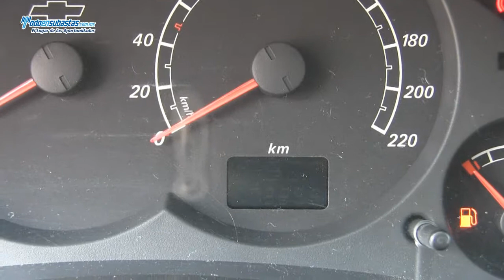Chevrolet / Corsa Sedán Paquete M A/A CD / 2008